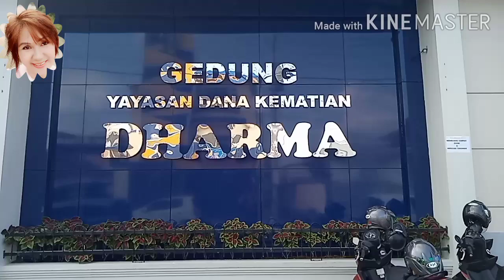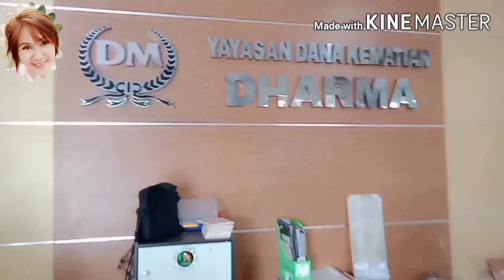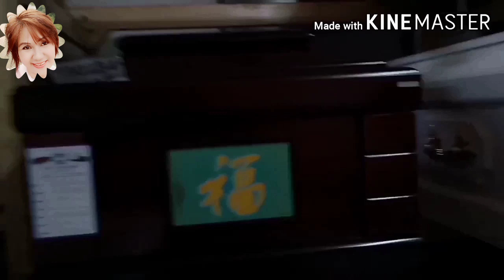GEDUNG YAYASAN DANA KEMATIAN DHARMA YANG ADA DI KOTA MAGELANG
SALAM SEJAHTRA BUAT SAHABAT DAN TEMAN TEMAN DI MANAPUN ANDA BERADA
PERTAMA SAYA UCAPAKAN TRIMA KASIH KE PADA  STAF BAPAK TOTOK DAN BAPAK AGUNG SERTA STAF LAINNYA YANG TIDAK BISA SAYA SEBUTKAN SATU PERSATU DI YAYASAN DANA KEMATIAN DHARMA MAGELANG
YANG SUDAH MENGIJINKAN DAN MEMBANTU SAYA UNTUK MELIPUT DAN MEMBUAT VIDEO INI
DAN SAYA MEMOHON MAAF APA BILA ADA SALAH KATA DALAM MENYEBUTKAN NAMA ATAU YANG LAIN NYA YANG TIDAK SAYA SENGAJA 🙏

YAYASAN DANA KEMATIAN DHARMA
BERLOKASI DI KOTA MAGELANG
JALAN SINGOSARI
MELAYANI 24 JAM
FASILITAS YANG TERSEDIA
GEDUNG KREMASI
TEMPAT RUANG JENASAH
TAOLET
TEMPAT MANDI JENASAH
RUANG TUNGGU KLUARGA DI LENGKAPI FUL AC
RUANG UNTUK BARANG BARANG KLUARGA
AMBULAN 24 JAM ANTAR JEMPUT JENASAH
PELAYANAN  TENAGA TUNGGU JENASAH 24 JAM.
PETI JENASAH
LAYANAN TENAGA ANTAR JENASAH DARI SAMPAI MAKAM ATAU PUN KREAMASI
SEMOGA BERMANFAAT BUAT MASYARAKAT YANG MEMBUTUHKAN  🙏🙏